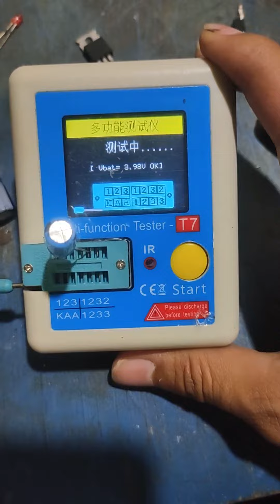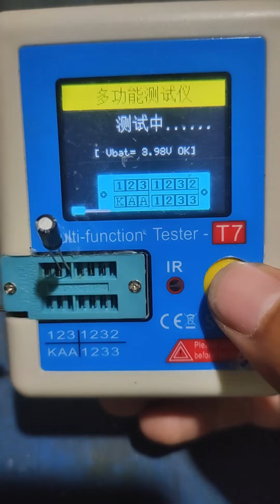Test Some Electronic Components Using Multi-Function Tester - T7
How to test electronic components using Multi-Function Tester T7. Easy to use and faster to respond the results.